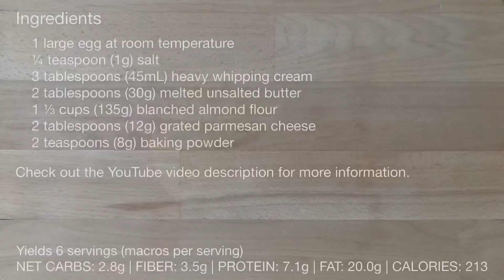Keto Almond Biscuits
Soft and tender American-style almond flour biscuits, made with just a handful of ingredients. These make a great low carb savoury side dish or sweet treat topped with jam perfectly paired with a morning coffee or an afternoon tea.

INGREDIENTS
1 large egg at room temperature
¼ teaspoon (1g) salt
3 tablespoons (45mL) heavy whipping cream
2 tablespoons (30g) melted unsalted butter
1 ⅓ cups (135g) blanched almond flour
2 tablespoons (12g) grated parmesan cheese
2 teaspoons (8g) baking powder

Bake at 350°F (177°C) for 20-25 minutes until top is golden brown.

Yields 6 servings (macros per serving)
NET CARBS: 2.8g
FIBER: 3.5g
PROTEIN: 7.1g
FAT: 20.0g
CALORIES: 213

Galletas suaves y tiernas de harina de almendras al estilo americano, hechas con solo un puñado de ingredientes. Estos son una excelente guarnición salada baja en carbohidratos o un dulce con mermelada que se combina perfectamente con un café por la mañana o un té por la tarde.

INGREDIENTES
1 huevo grande a temperatura ambiente
¼ de cucharadita (1 g) de sal
3 cucharadas (45 ml) de crema batida espesa
2 cucharadas (30 g) de mantequilla sin sal derretida
1 ⅓ tazas (135 g) de harina de almendras blanqueada
2 cucharadas (12 g) de queso parmesano rallado
2 cucharaditas (8 g) polvo de hornear

Hornee a 350 ° F (177 ° C) durante 20-25 minutos hasta que la parte superior esté dorada.

Rinde 6 porciones (macros por porción)
CARBOHIDRATOS NETOS: 2.8g
FIBRA: 3,5 g
PROTEÍNA: 7.1g
GRASA: 20,0g
CALORÍAS: 213

Morbidi e teneri biscotti di farina di mandorle all'americana, realizzati con pochissimi ingredienti. Questi sono un ottimo contorno salato a basso contenuto di carboidrati o un dolce guarnito con marmellata, perfettamente abbinato a un caffè mattutino o a un tè pomeridiano.

INGREDIENTI
1 uovo grande a temperatura ambiente
cucchiaino (1g) di sale
3 cucchiai (45 ml) di panna da montare pesante
2 cucchiai (30 g) di burro fuso non salato
1 tazze (135 g) di farina di mandorle sbollentate
2 cucchiai (12 g) di parmigiano grattugiato
2 cucchiaini (8 g) di lievito in polvere

Infornare a 170°C per 20-25 minuti finché la superficie non diventa dorata.

Produce 6 porzioni (macro per porzione)
CARBOIDRATI NETTI: 2,8 g
FIBRA: 3.5g
PROTEINE: 7,1 g
GRASSO: 20,0 g
CALORIE: 213

Biscuits tendres et tendres à la farine d'amande à l'américaine, préparés avec une poignée d'ingrédients seulement. Ceux-ci font un excellent plat d'accompagnement salé à faible teneur en glucides ou une friandise sucrée garnie de confiture parfaitement associée à un café du matin ou un thé de l'après-midi.

INGRÉDIENTS
1 gros oeuf à température ambiante
¼ cuillère à café (1g) de sel
3 cuillères à soupe (45 ml) de crème à fouetter épaisse
2 cuillères à soupe (30 g) de beurre non salé fondu
1 ⅓ tasse (135 g) de farine d'amande blanchie
2 cuillères à soupe (12g) de parmesan râpé
2 cuillères à café (8g) de levure chimique

Cuire au four à 350 °F (177 °C) pendant 20-25 minutes jusqu'à ce que le dessus soit doré.

Donne 6 portions (macros par portion)
GLUCIDES NETS : 2,8 g
FIBRE : 3,5 g
PROTÉINES : 7,1 g
GRAISSE : 20,0 g
CALORIES : 213

Biscoitos macios e macios de farinha de amêndoa ao estilo americano, feitos com apenas um punhado de ingredientes. Estes são um excelente acompanhamento saboroso com baixo teor de carboidratos ou um doce com geleia perfeitamente combinada com um café da manhã ou um chá da tarde.

INGREDIENTES
1 ovo grande em temperatura ambiente
¼ colher de chá (1g) de sal
3 colheres de sopa (45mL) de creme de leite fresco
2 colheres de sopa (30g) de manteiga sem sal derretida
1 ⅓ xícaras (135g) de farinha de amêndoa escaldada
2 colheres de sopa (12g) de queijo parmesão ralado
2 colheres de chá (8g) de fermento em pó

Asse a 350 ° F (177 ° C) por 20-25 minutos até que o topo esteja dourado.

Rende 6 porções (macros por porção)
LÍQUIDO DE CARBOS: 2,8g
FIBRA: 3,5g
PROTEÍNA: 7,1g
FAT: 20,0g
CALORIAS: 213

‎بسكويت دقيق اللوز ناعم وطري على الطريقة الأمريكية ، مصنوع من حفنة من المكونات. هذه تشكل طبقًا جانبيًا رائعًا منخفض الكربوهيدرات أو طبقًا حلوًا مغطى بالمربى مقترنًا بشكل مثالي بقهوة الصباح أو شاي بعد الظهر.

‎مكونات
‎1 بيضة كبيرة في درجة حرارة الغرفة
‎نصف ملعقة صغيرة (1 جم) ملح
‎3 ملاعق كبيرة (45 مل) كريمة خفق ثقيلة
‎ملعقتان كبيرتان (30 جم) زبدة غير مملحة
‎1 1/2 كوب (135 جم) دقيق لوز مقشر
‎2 ملاعق كبيرة (12 جرام) جبن بارميزان مبشور
‎ملعقتان صغيرتان (8 جرام) من مسحوق الخبز

‎اخبزيها على درجة 350 فهرنهايت (177 درجة مئوية) لمدة 20-25 دقيقة حتى يصبح لونها بنياً ذهبياً

‎ينتج 6 حصص (وحدات ماكرو لكل وجبة)
‎صافي الكربوهيدرات: 2.8 جم
‎الألياف: 3.5 جرام
‎البروتين: 7.1 جرام
‎الدهون: 20.0 جرام
‎السعرات الحرارية: 213